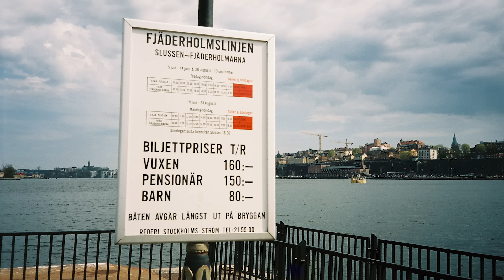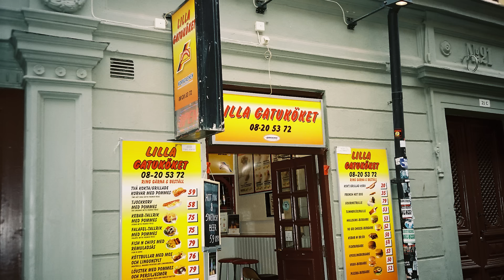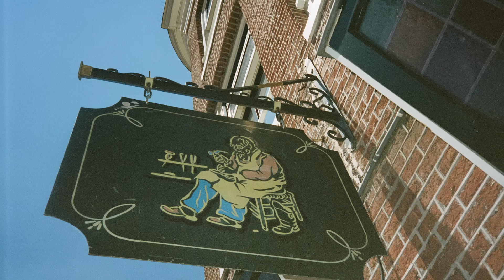Two Another - Jump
Visualiser: Walid Labri

Lyrics

Sometimes I don't know the right way out
I'm fighting with myself 'cause I don't know
Tell me should I stay or should I go
Am I in my right mind? Am I doing this for sure?
Playing this unsatisfying game
Can you see the fear upon my face?

I don't want to let go
I don't want to fall so hard
I don't want to test your patience
Should we just go explore

And see where we'd land if we jump, jump jump
We might land on higher ground
We might turn this all around
Let see where we'd land if we jump, jump, jump
We can't sit here on the edge
I'll let go of my regrets
And see where we'd land

Sometimes I wonder why I ask for more
Tell me what a young man’s got to gain
Can I have the good without the pain?
I'm spinning in a freefall
I've got to settle one last score
I've got one more chance to make this right
I'm looking up your face just one more night

We don't want to let go
We don't want to fall too far
Should we both go explore?

'cause I know we had our plan sold
But we can fall to those demands no more
Stick our heads above the ground
Hoping that we've found

Let's see where we land if we jump!